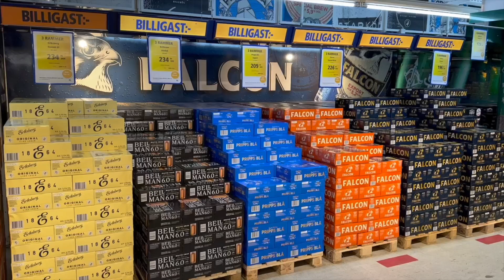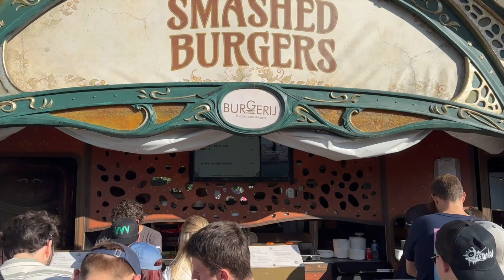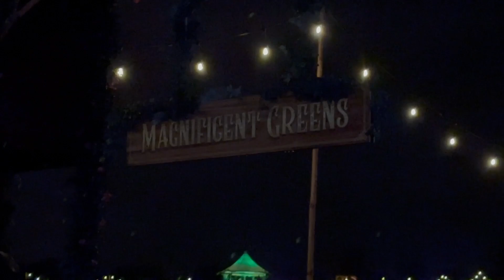Bruger 10.000 kr på en 3 dages festival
10.000 kr er mange penge! især når det kommer til festivaler. Som regel lægger en festivals billet pris på omkring 3000 til 4000 kr, men denne festival er meget dyre, det er også en af verdens dyreste. Jeg er nemlig taget på Tomorrowland som finder sted i byen Boom i Belgien. Find ud af hvordan det kommer til at gå, og om det var 10.000 kroner værd?

Time Codes:
0:00 - Intro
0:27 - Global Journey
2:08 - Dreamville
3:24 - The Gathering
3:53 - Dag 2
5:26 - Farmhouse Breakfast
5:43 - Tomorrowland Mainstage
6:17 - Mad og drikke
6:54 - Eric Prydz Holo
7:44 - Dimitri Vegas & Like Mike
8:47 - Dag 3
10:58 - Paris Hilton
12:08 - Martin Garrix
13:23 - Hjemturen